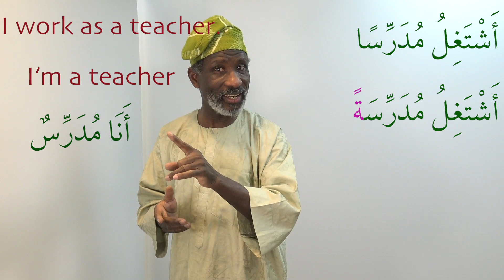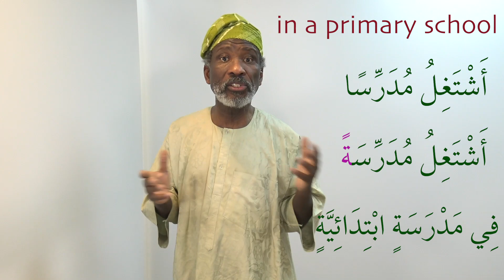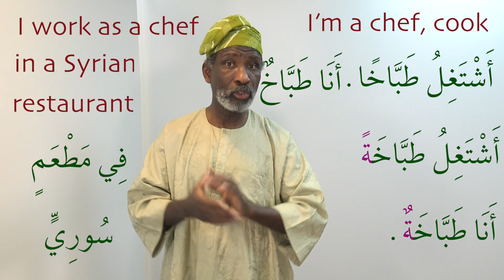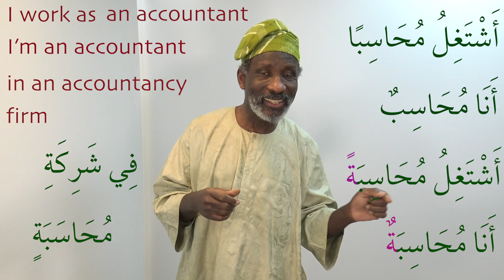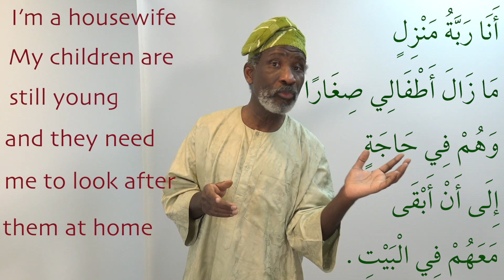Gateway to Arabic Dialogues, Lesson 9: What do you do for a living? مَاذَا تَعْمَلُ، تَعْمَلِينَ؟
Please consider making a donation to my charity "Helping Hands for Education" and click on this
In this Gateway to Arabic series, you’ll learn daily Modern Standard Arabic conversation through short dialogues in different situations.